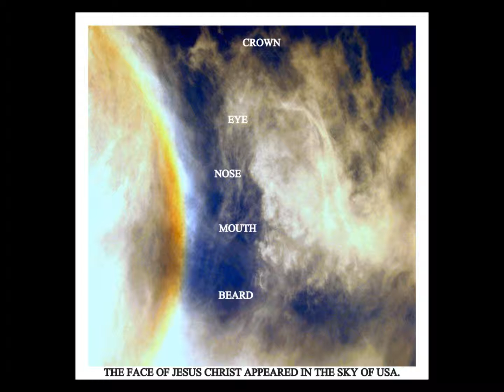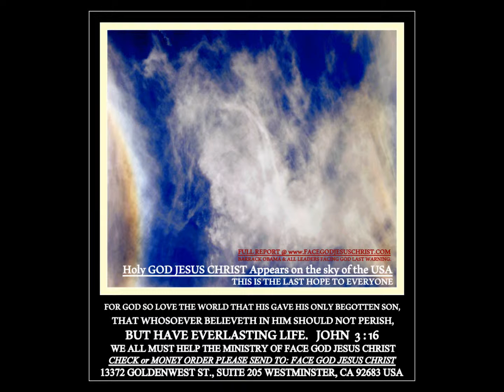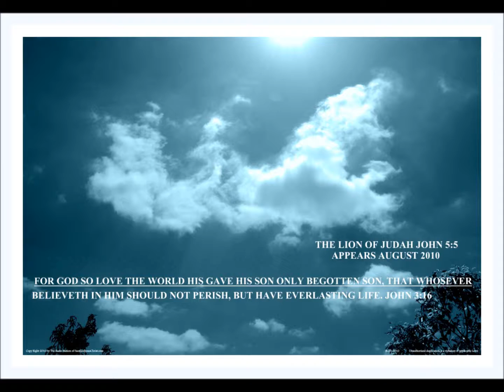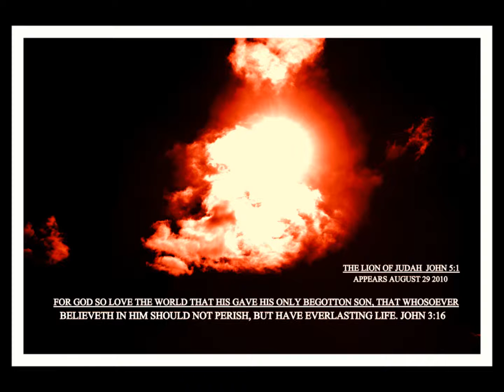2015 BIGGEST TSUNAMI COMING 2015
MANY NATIONS WILL SINK IN WARTER.